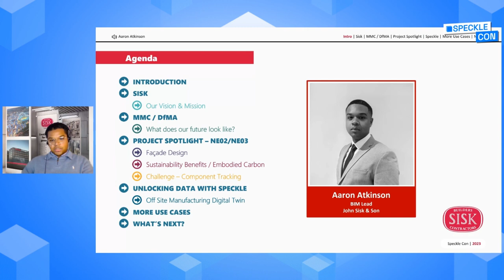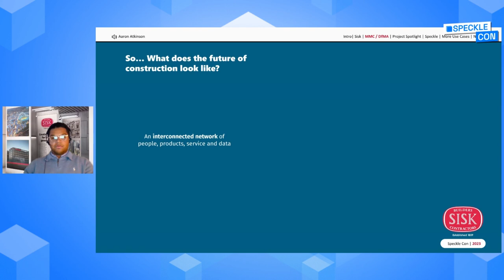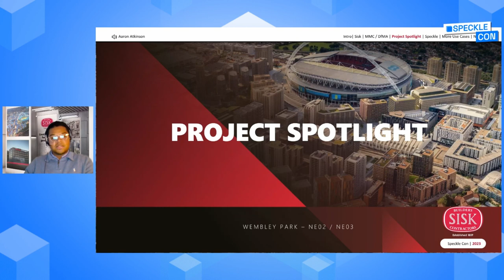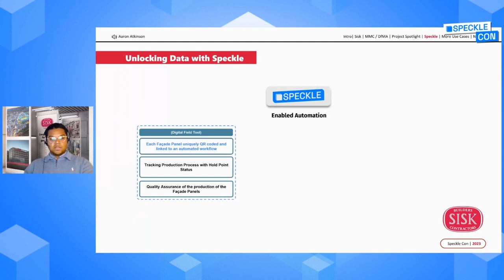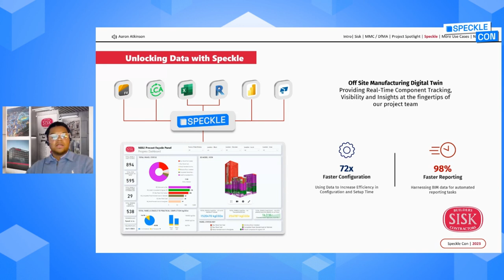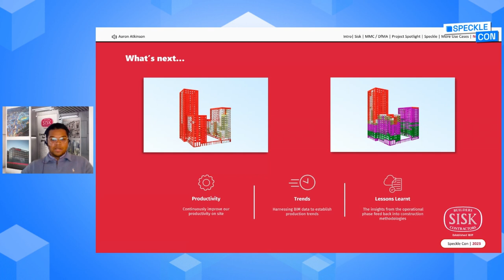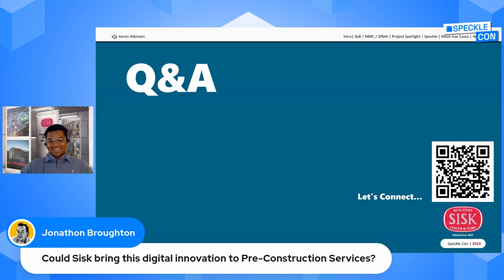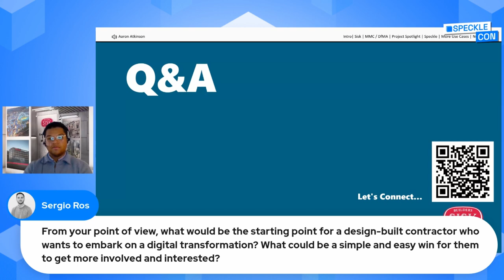Digital Transformation Off-Site Manufacturing Progress Reporting with John Sisk & Son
John Sisk is an innovative, international, engineering and construction company working across a range of sectors.

They have completely transformed the reporting process for off-site manufacturing in live construction projects through the integration of advanced digital tools and Speckle Connectors 3D data interoperability.

Their innovative solution automates the intricate workflow of tracking and reporting on Precast Façade Panels, spanning from fabrication to installation. This streamlined process leverages the power of 3D data, specifically the BIM model, as its core element.

Previously, limitations in software and file formats hindered the effective use of the 3D model in reporting. This led to inefficiencies in monitoring offsite manufacturing, requiring teams to rely on updates from multiple sources, including non-standardized Excel trackers. Real-time visibility into the production status of each Precast Façade Panel project was lacking, causing time-consuming tasks.

Their solution revolutionizes the outdated process, saving significant time and enhancing productivity. Previously, the project team would spend up to 72 hours compiling, updating, and reporting on over 1700 individual Precast Façade Panels. However, this innovative approach completes this task within 10 minutes with a time savings of up to 98% compared to the traditional process. This newfound efficiency enables our project team to prioritize delivering excellence.

Their cross-platform automation and 3D data usage eliminate manual tasks and enhance progress monitoring. Real-time visibility into Precast Façade Panel manufacturing enables proactive decision-making and streamlined project management. Their approach empowers the project team with tools and insights for success, breaking free from past constraints.